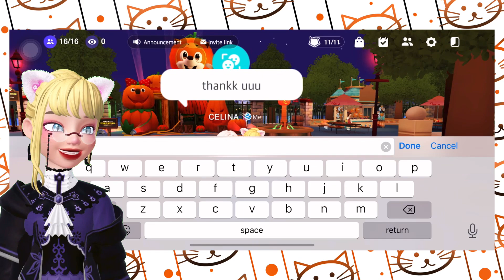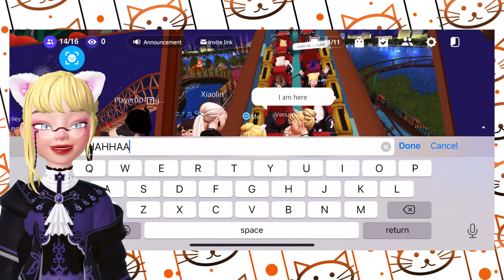[ ZEPETOR ] My FIRST OFFICIAL EVENT! | Fanmeeting with meows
🐾MEOW! Thank you so much for attending my first official fanmeeting! I really appreciate it T^T  I also appreciate ZEPETO for supporting me in this T^T

⭐️𝐹𝑂𝐿𝐿𝑂𝑊 𝑀𝐸𝑂𝑊𝑀𝐸𝑂𝑊⭐️

⭐️𝑍𝐸𝑃𝐸𝑇𝑂⭐️

⭐️𝑉𝐼𝐷𝐸𝑂 𝐷𝐸𝑇𝐴𝐼𝐿𝑆⭐️

⭐️𝑆𝑈𝑃𝑃𝑂𝑅𝑇 𝑀𝐸𝑂𝑊⭐️